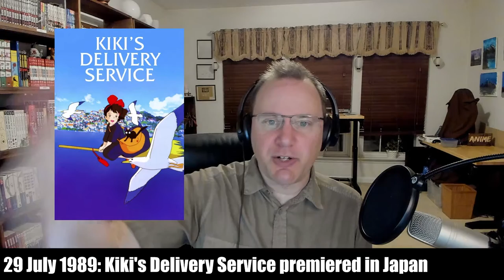This Week in Anime History